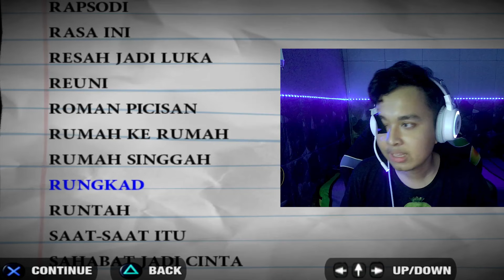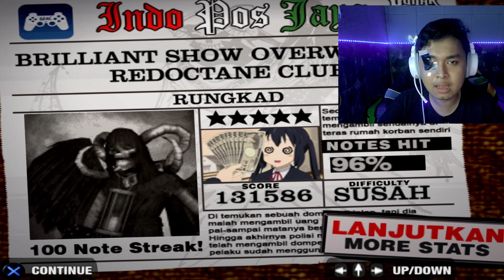AKU CHALLENGE PAKE 1 MATA MAIN GUITAR HERO LAGU RUNGKAD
💰 Barangkali ada yg rezekinya berlebih bisa share sini yuk, biar berkah😇

😇🙏 SUPPORT AKU MENUJU 100K SUBSCRIBER PLIS BUAT CHANEL INI DI TAHUN 2022 TEMBUS 100K SUBS :")